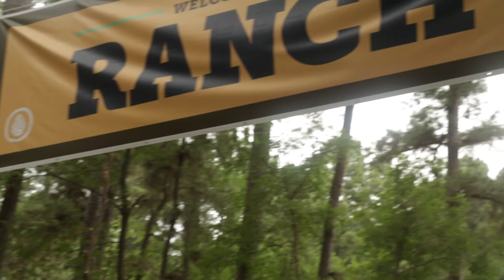2018 Ranch Week 2 Highlights